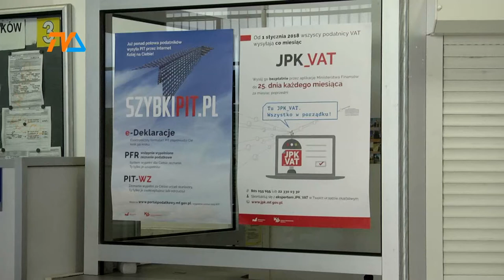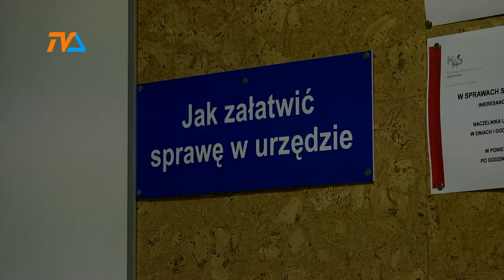Pułapki JPK VAT |TVSUWAŁKI